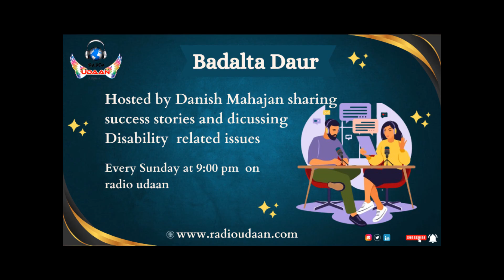World Blind Chess Championship 2024: Why Govt Fails to Recognize the Sport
In this compelling interview on Radio Udaan, Danish Mahajan talks to Charudatta Jadhav, founder of the All India Chess Federation for the Blind (AICFB), about the ongoing World Junior Chess Championship for the Blind in Bengaluru. The conversation explores how the government is neglecting chess for the blind, the lack of recognition for visually impaired players, and the challenges faced by the community. They also discuss how chess is transforming the lives of visually impaired players and what more needs to be done to support the cause.
Welcome to the official YouTube channel of Radio Udaan! 🎉

Are you prepared to immerse yourself in a realm of inspiration, empowerment, and inclusivity? Your search ends here! Radio Udaan is at your service, delivering captivating content that exalts the essence of disability rights, diversity, and beyond.

We sincerely appreciate your presence on Radio Udaan's journey towards a more inclusive world! 🌍🤝